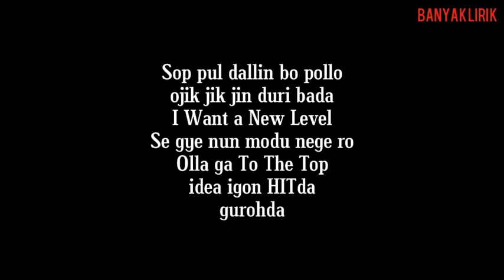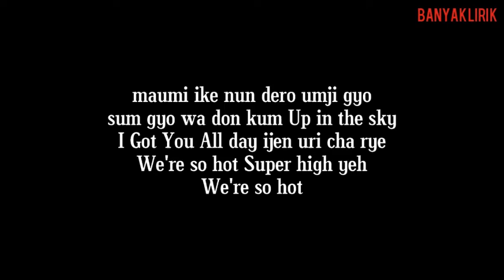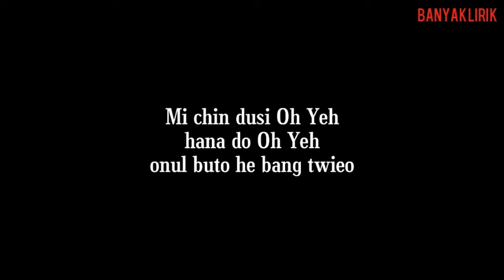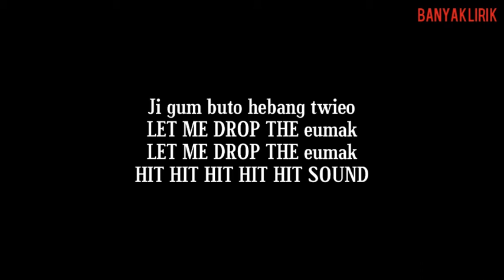SEVENTEEN - HIT [Easy Lyrics]